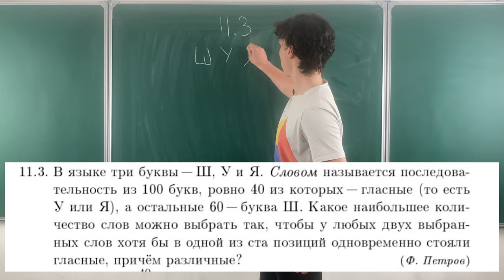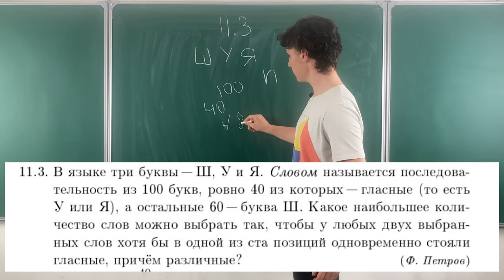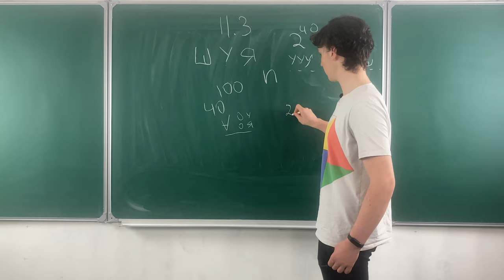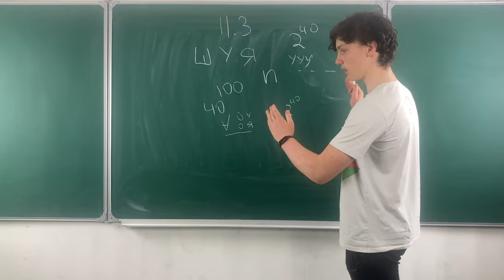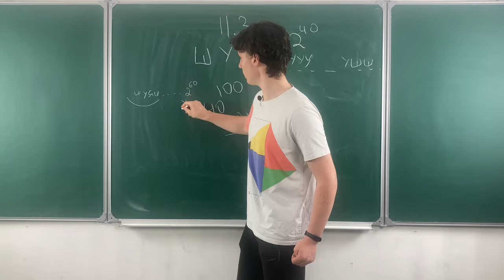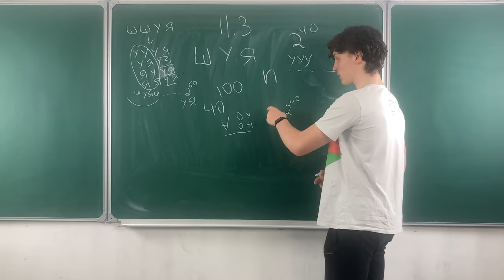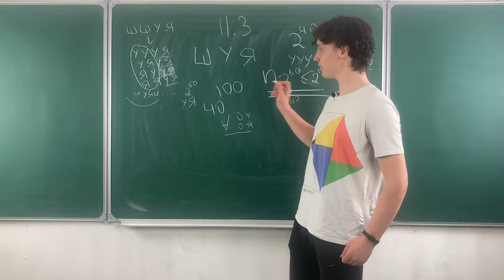ЗАДАЧА 11.3 СО ВСЕРОССИЙСКОЙ ОЛИМПИАДЫ ШКОЛЬНИКОВ — 2021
Третья задача со Всероссийской олимпиады школьников — 2021 за 11 класс
Автор — Федор Петров